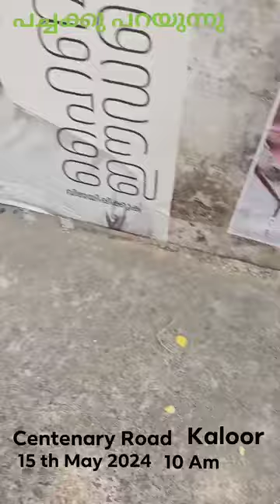നമ്മുടെ അണ്ണാക്കിൽ കോൺക്രീറ്റ് ഇടും